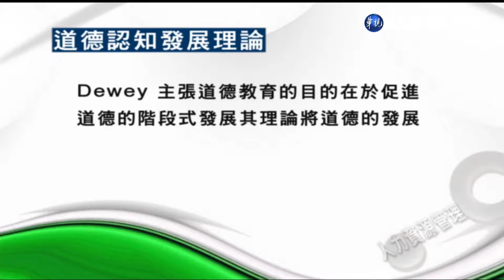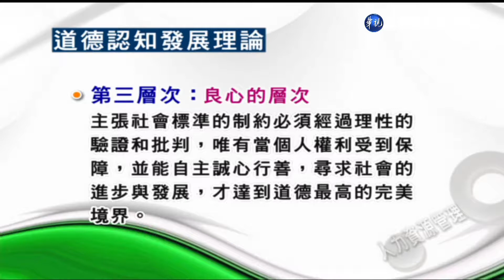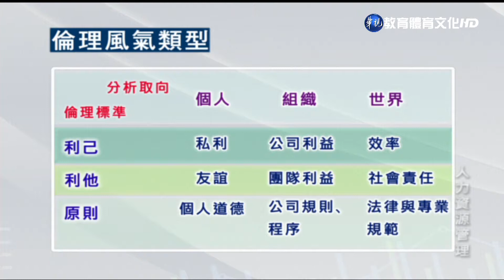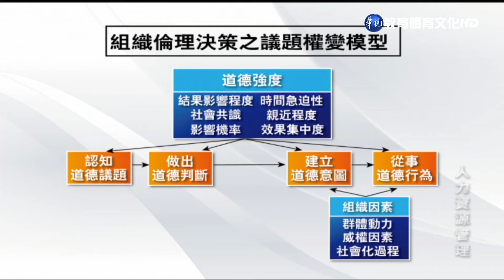人力資源管理（商專） 第17講